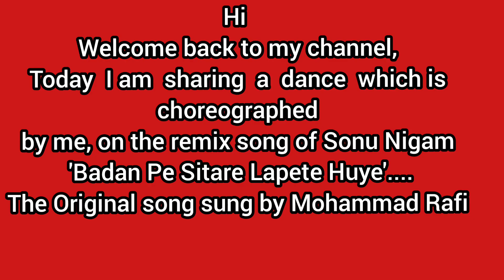BADAN PE SITARE LAPETE HUYE | Sonu Nigam Remix song Dance बदन पे सितारे लपेटे हुए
The dance Performed by the Girls of Riyadh Ms.Aleena, Ms.Navya Sabu & Ms.Gauripriya in 2016.
The Dance, बदन पे सितारे लपेटे हुए , is choreographed, by Mrs.Bindu Sabu, Riyadh, on the remix song of Sonu Nigam. The original song Badan Pe Sitare Lapete Huye  sung by Mohammad Rafi